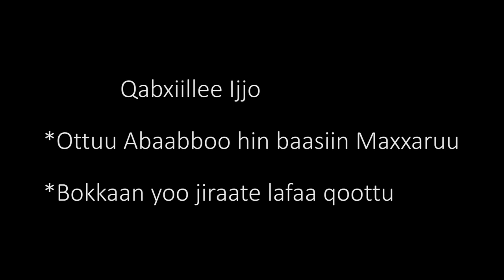Hitosa_Argemonia Mexicana Weed Control